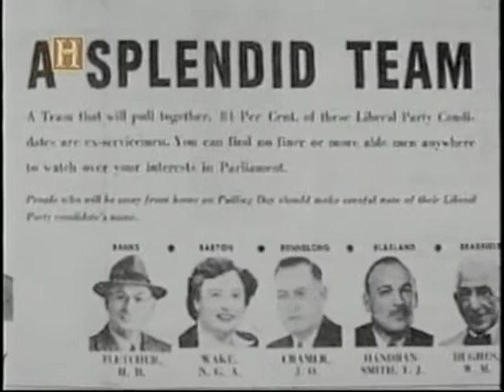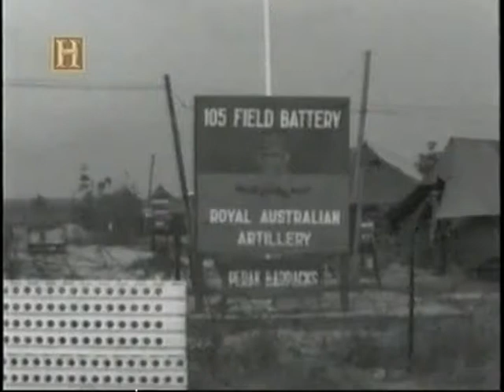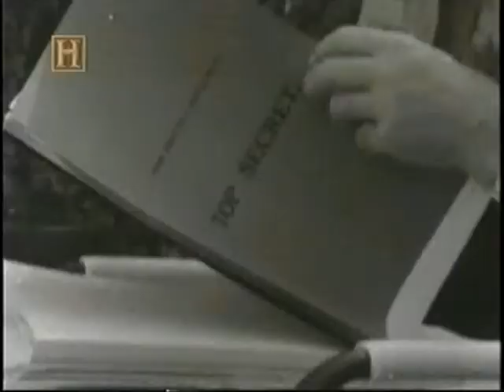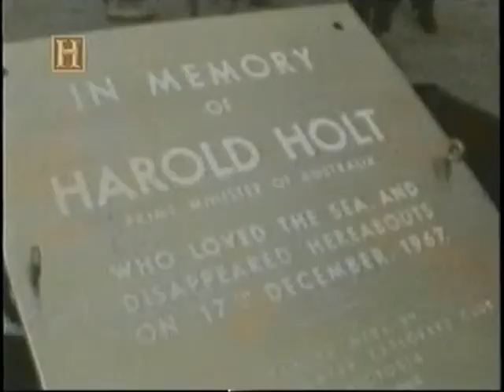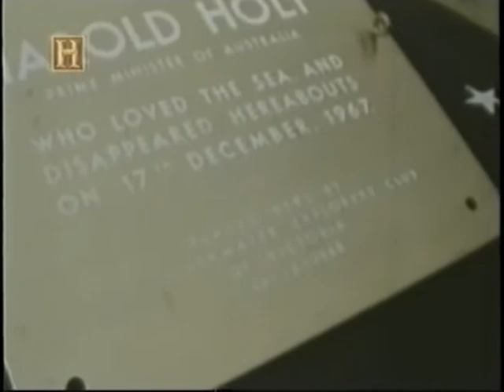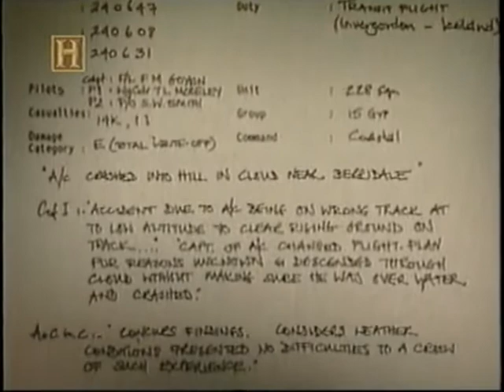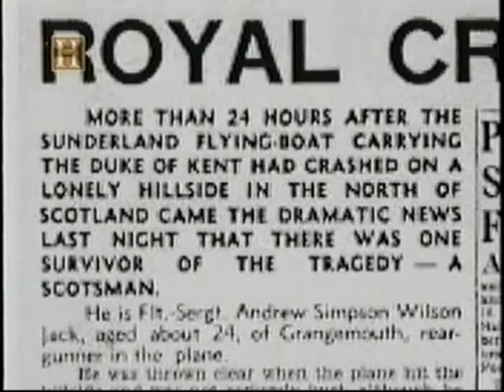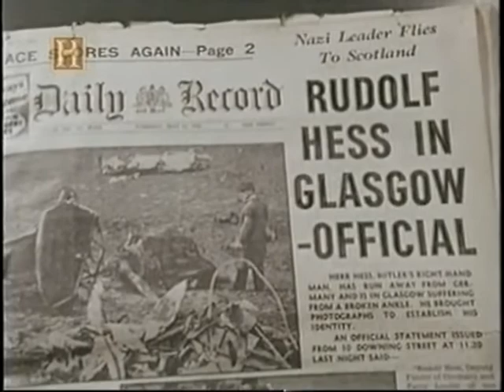Desaparecimentos - Harold Holt e o Duque de Kent.